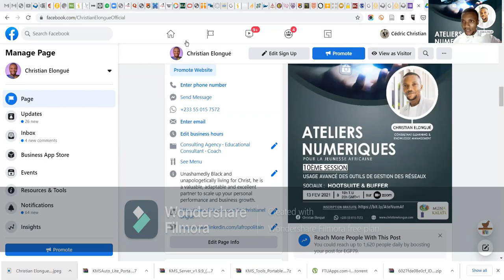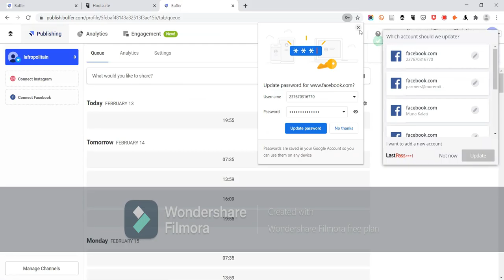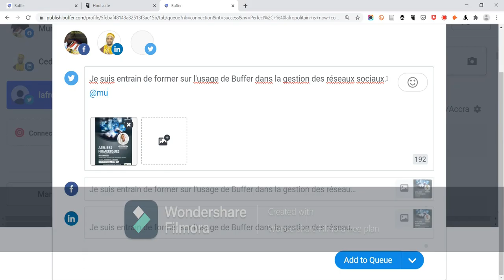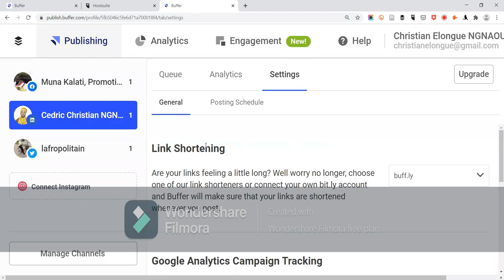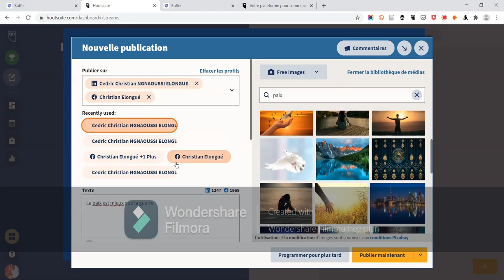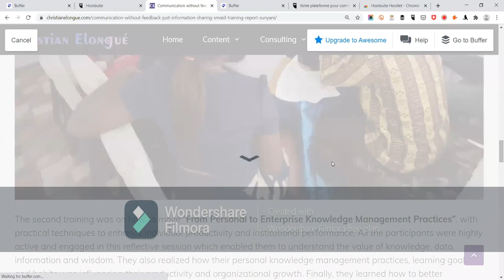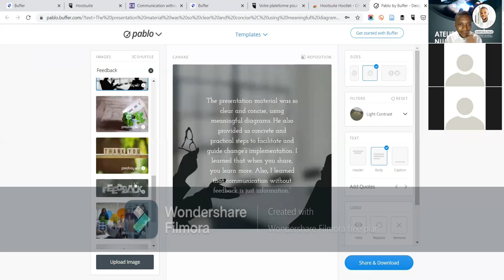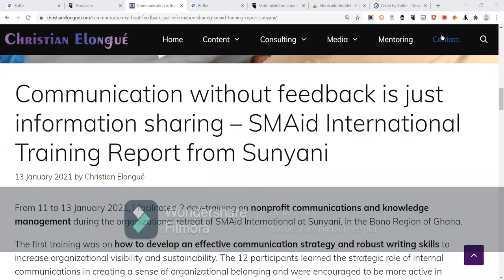Atenumaf N°10: Comment utilisez Buffer et Houtsuite pour faciliter la gestion de vos réseaux sociaux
Avec les outils mentionnés vous pouvez programmer vos publications sur plusieurs réseaux a la fois sans perdre du temps.

De nombreux jeunes africains ne sont pas suffisamment préparés aux demandes futures du marché de l'emploi; d'autres n'ont pas les compétences numériques nécessaires pour tirer le meilleur profit des ressources digitales existantes. Ces ateliers gratuits visent donc à permettre à renforcer les compétences digitales d'au moins 4000 jeunes africains d'ici décembre 2021 afin qu'ils soient plus compétitif et efficaces dans leur usage des applications et logiciels numériques.
Chaque samedi, une session de formation gratuite est organisée sur Skype/Zoom. Pendant une heure, le formateur du jour, démontre pratiquement comment utiliser optimalement une application/logiciel ou ressources numériques.
Pour s'inscrire et voir les différentes thématiques de formations, cliquez
Si vous voulez devenir formateur, vous aurez la possibilité d'indiquer votre thématique d'expertise dans le formulaire d'inscription ci dessous et l'équipe de Christian Elongue Consulting (CEC) vous contactera.
Ensemble, nous disposons des solutions et compétences nécessaires pour transformer l'Afrique, molo molo.